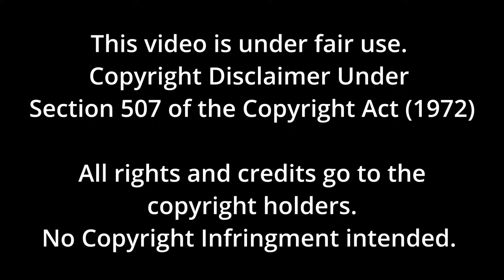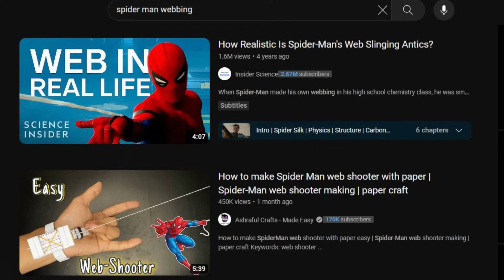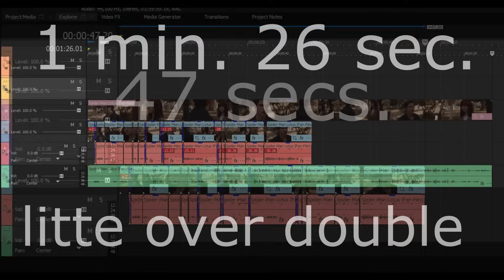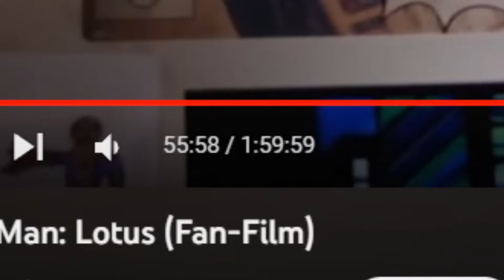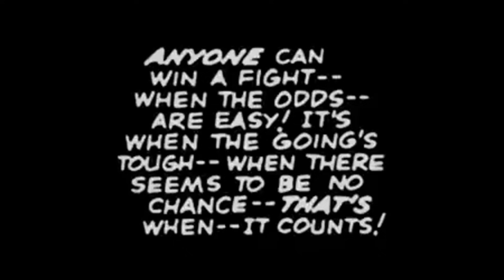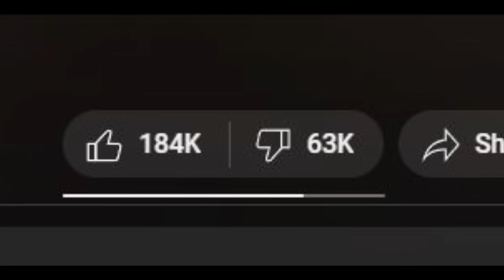spider-man: lotus bad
spider-man: lotus was so bad I thought I was watching an MCU movie